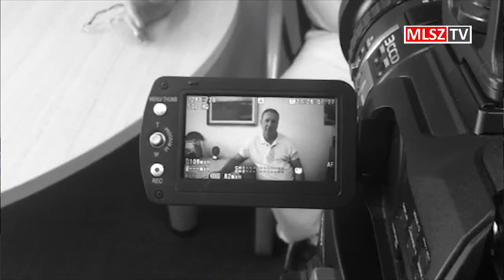Nyilasi Tibor szemléletváltásra számít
Az MLSZ sportigazgatója az OTP Bank Liga új szezonja kapcsán adott interjút az mlsz.hu-nak.